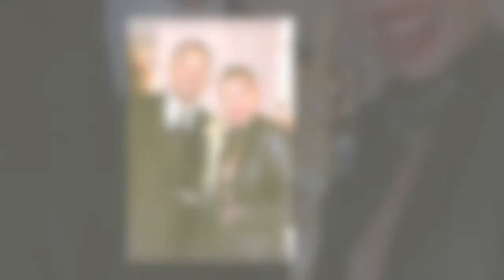'That's how we do it!' Will Smith's son Jaden's staggering post after Oscar slap and win